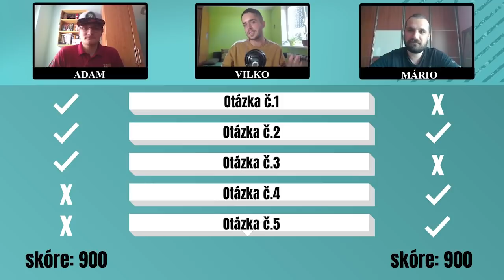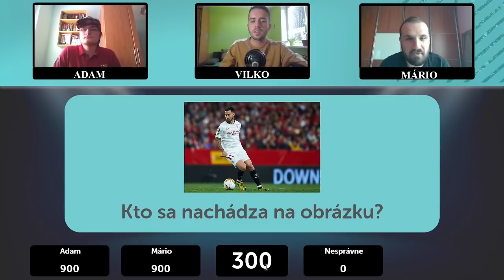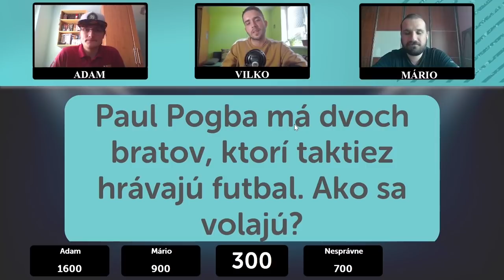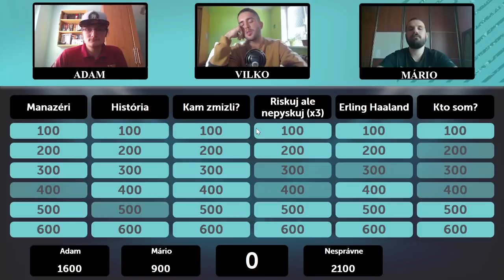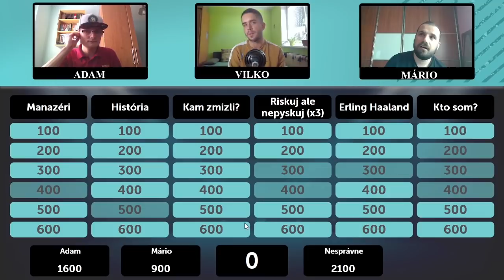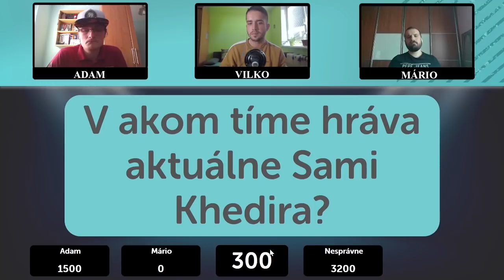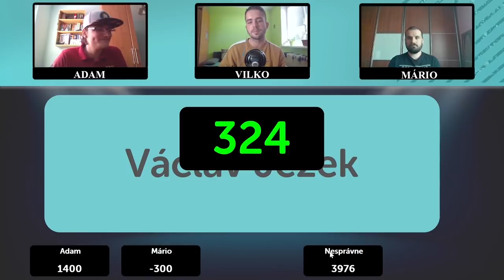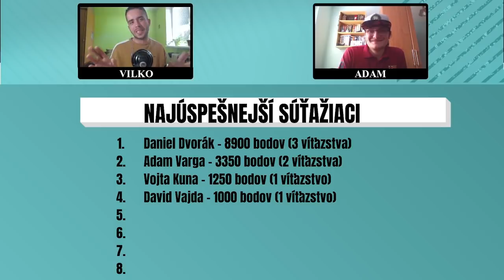NIKTO NIČ NEVEDEL?!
NIKTO NIČ NEVEDEL?! Hlavička Ďalší diel FUTBALOVÉHO KVÍZU Hlavička. Dnešný diel nesie názov: NIKTO NIČ NEVEDEL?! Ako sa popasovali súťažiaci s otázkami? Sleduj video: NIKTO NIČ NEVEDEL?!